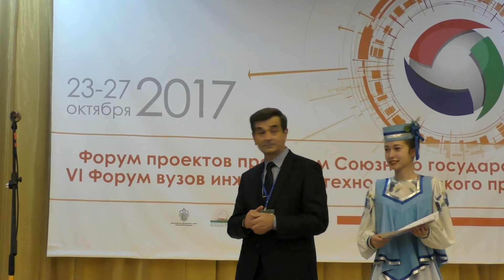Церемония закрытия Форума. Награждение победителей.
24 октября на инновационных площадках Белорусского национального технического университета начал работу очередной, VI Форум вузов инженерно-технологического профиля Союзного государства.